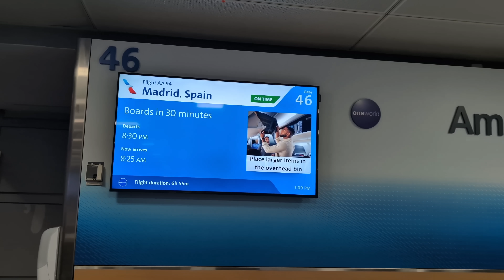The Oldest Restaurant in the World: A Carnivore's Dream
Our first week in Spain we went to the Oldest Restaurant in the World: Botin for their suckling pig!

For community, support, and exclusive content from me come join my Locals.

*I lost 120 pounds in 2018 on a Carnivore Diet, I maintained that in 2019.  In 2020 I struggled with some weight gain and then lost it again in 2021.  For the last few years I have been maintaining a healthy weight.  In December 2022 I had skin removal surgery (tummy tuck).  This channel just documents all of that journey and how our family lives normal lives and eats a meat based diet.